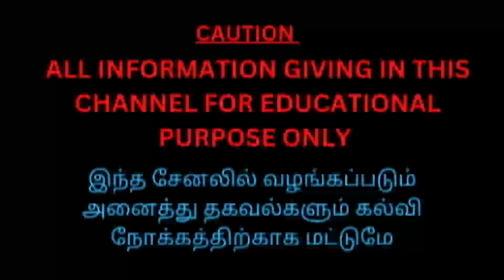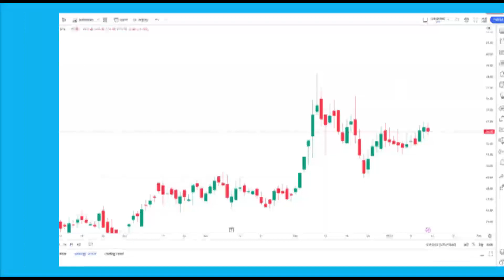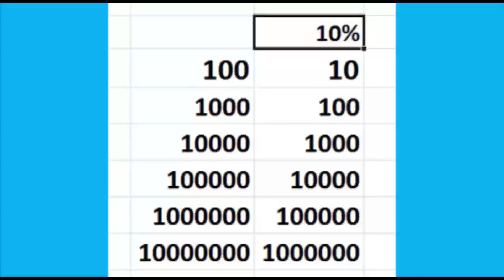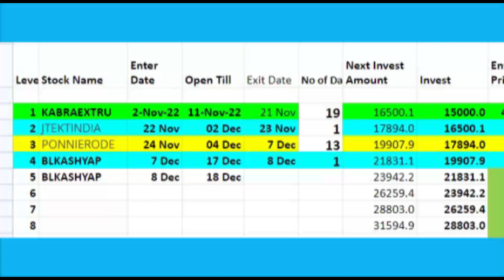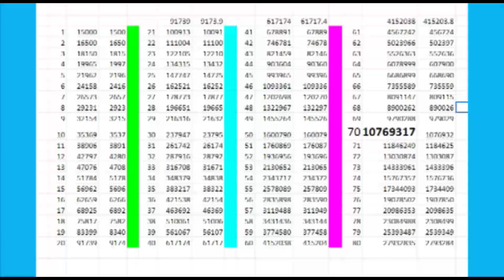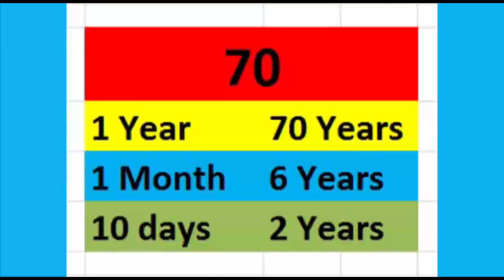Turn 15000 to 10000000 in Stock Market // Part-1